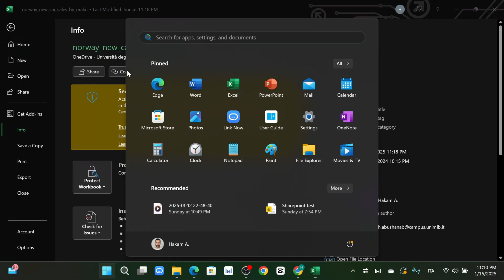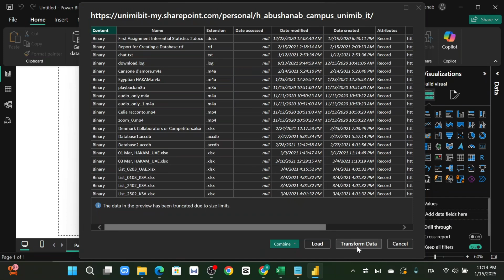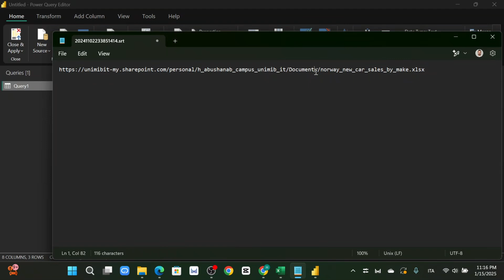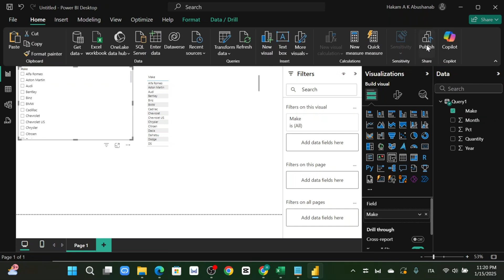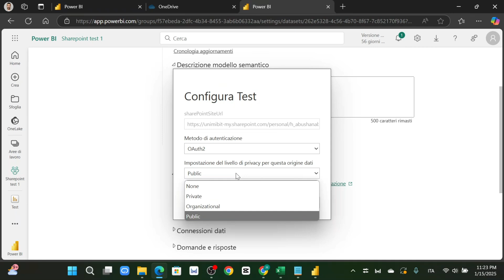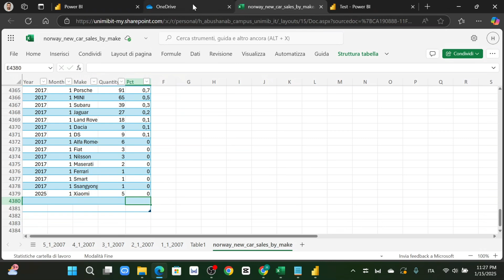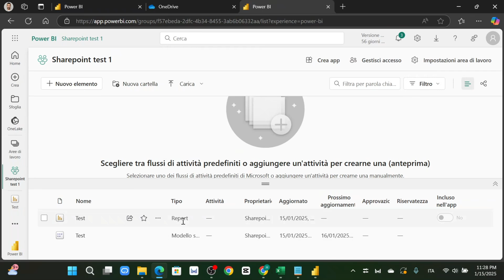Collegare Excel su SharePoint a Power BI o Excel con Power Query: Guida e Aggiornamento Automatico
🚀 Scopri come collegare un file Excel su SharePoint a Power BI o Excel tramite Power Query e come configurare un aggiornamento automatico in Power BI Service. In questa guida passo passo, ti mostrerò come automatizzare il tuo flusso di lavoro per risparmiare tempo ed evitare gli aggiornamenti manuali.
🛠️ Cosa imparerai in questo video:
Come collegare un file Excel da SharePoint o OneDrive a Power BI
Come trasformare e pulire i dati con Power Query
Come pubblicare un report in Power BI Service
Come configurare l'aggiornamento automatico del tuo dataset
Verifica del funzionamento con modifiche in tempo reale
🕒 Capitoli del video:
0:00 Hook: Perché Power BI e SharePoint sono indispensabili
0:10 Introduzione
1:30 Step 1: Collegare Excel su SharePoint a Power BI
5:30 Step 2: Configurare l’Aggiornamento Pianificato
7:00 Step 3: Verifica dell’Aggiornamento
8:00 Conclusione e Call to Action

💬 Domande o dubbi? Scrivimi nei commenti!